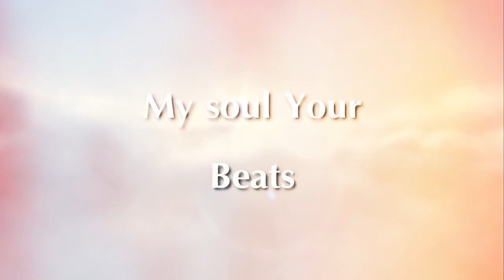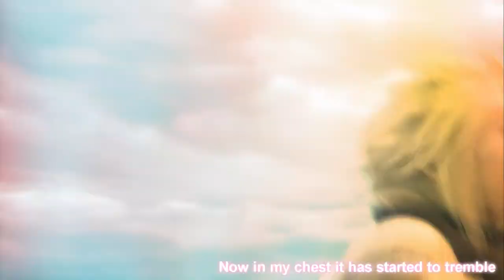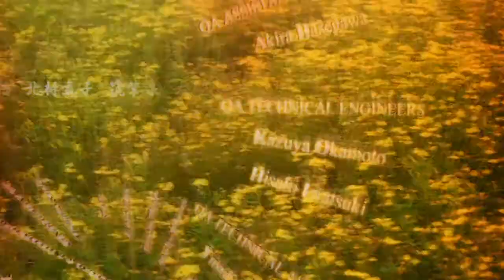~ My Soul Your Beats~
Story
Aerith was a beautiful angel but was cast out for her love for cloud as angels where not to love each other. Losing her memory she was placed on earth as an imortal she never had questioned why but she was always sad to see her friends she makes eventully fade away.

One day she meets Zack a young man in the middle of the street sleeping in an allyway she takes him into her church and cares for him. Zack joins the army to prove his worth but dies in battle aerith sees this but says shes glad as zack was happy leaving to go back to the planet. as she looks a angel delivers zack back to the lifestream. she smiles but the angel looks at her in shock. she finds out his name is cloud and she starts to see him around alot, she alos noticed that his wings dissapered but she never questioned it. she falls for him almost instantly. both of them spend alot of there days together until sephiroth the arch angel comes to kill cloud for leaving heaven to be with her when he strikes for cloud aerith goes in the way and gets stabbed. as she lies on the ground she sees cloud get beaten. as this is going on she remembers when she was an angel. after she knows what to do she touches clouds forhead in the lifetrem and gives her life t him so he can defeat sephiroth. as cloud finnished the job he sees aerith lieing in flowers he runs to her and grabs her to see if shes ok but her life was fading. cloud buried aerith in a lake and returned to teh church that she died in. he could see her soul return to the planet and cloud knew that he would see her again someday.